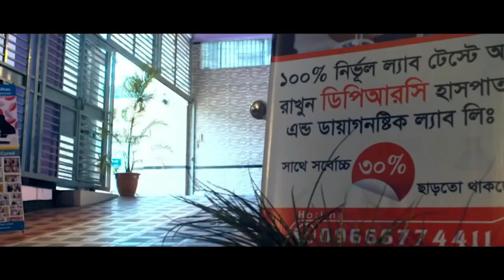প্রচন্ড হাঁটু, ঘাড়,কোমর ব্যথার রোগী সুস্থ হওয়ার ১ মাস পর ফিরে এসে কি বললেন I Knee, neck, back pain